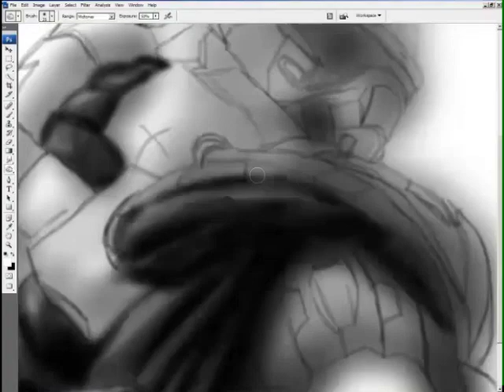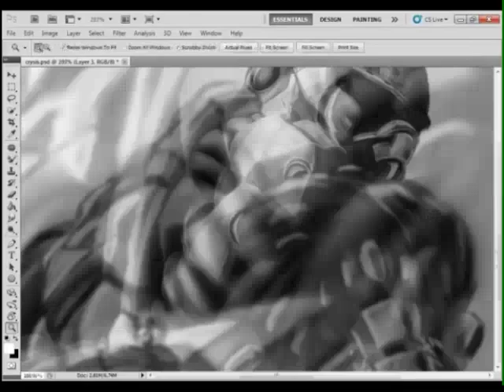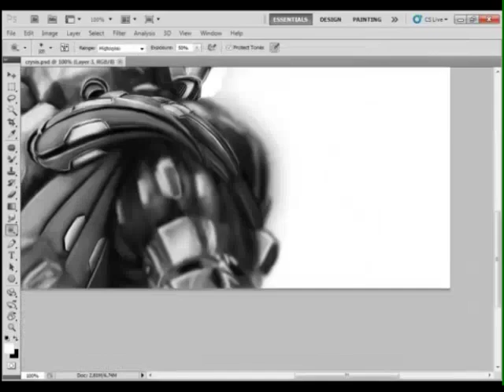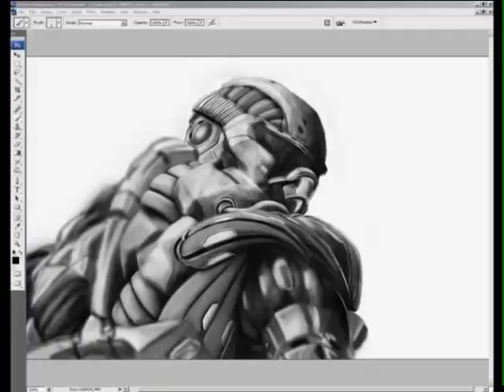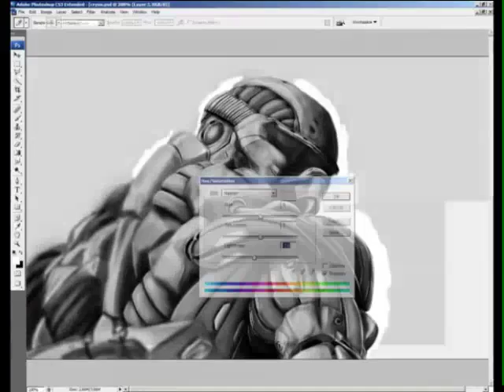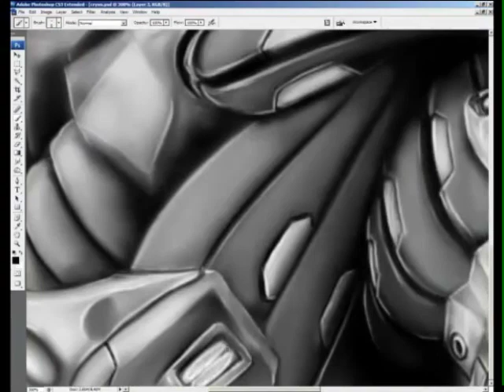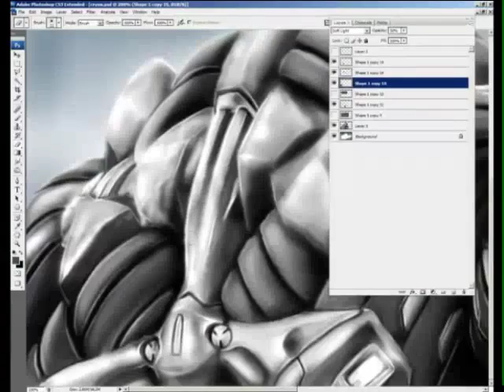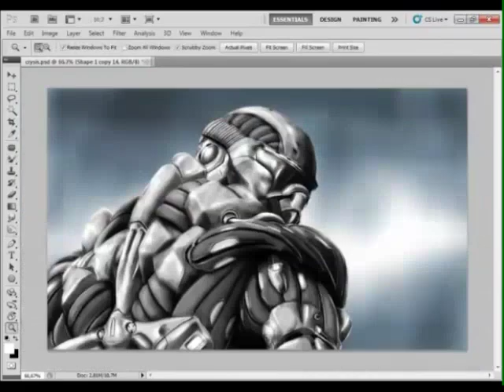Crysis - Speed Painting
PHOTOSHOP CS3 E CS5 + TABLET WACOM BAMBOO PEN

Obs. Perdi a parte da cabeça do nanosuit por causa de erro =z

FEITO ESPECIALMENTE PARA MEU COLEGA "FOIA" QUE PEDIU PRA EU DESENHAR O NANOSUIT =D